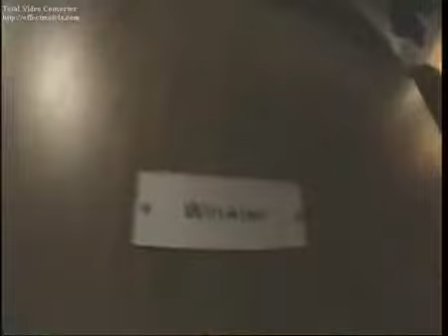Martin Winkler - Pissing Fingers Part 1